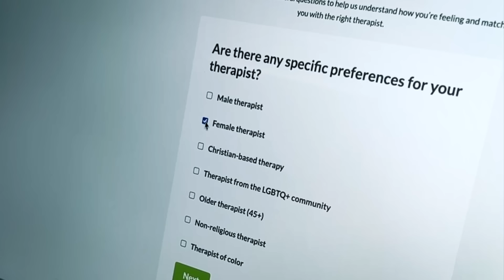MARVEL WHAT IF 2x07 BREAKDOWN! Easter Eggs & Details You Missed!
ERIK VOSS IS BACK! Well, kind of! What If Hela Found the Ten Rings full episode breakdown! Click

Did What If Season 2 Episode 7 finally reveal the origin of the Ten Rings? Erik Voss steps back from his paternity leave to break down this episode of What If, combining the events of Shang-Chi and the Legend of the Ten Rings with the first Thor (2011) movie!

Comically Inclined Studios
Ladmia
LookNoHands
Karen Wang
Rick Denmon
RXJedi

General Manager: Zach Huddleston
Director of Programming: Brandon Barrick
Head of Production: John Costa
Post Production Supervisor: Riley Auskelis
Staff Editors: Drew Coombs, Joshua Steven Hurd
Editors: Aaron Carrion, Ed Vilderman